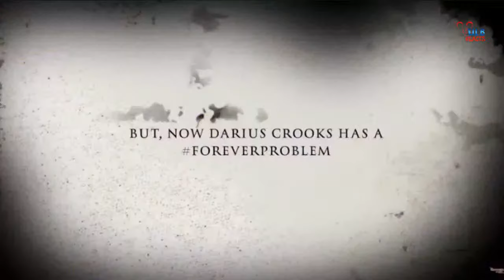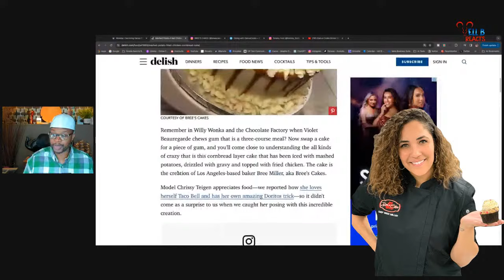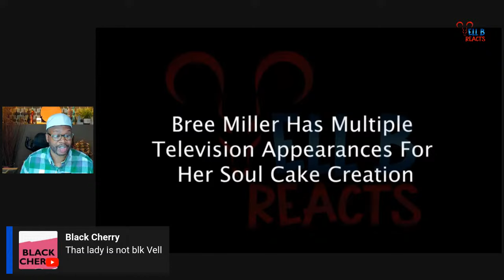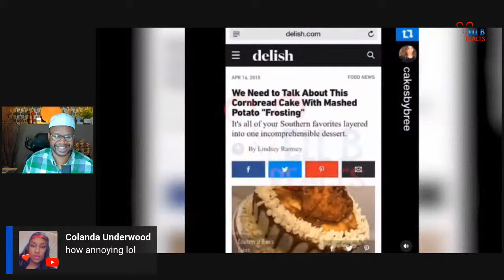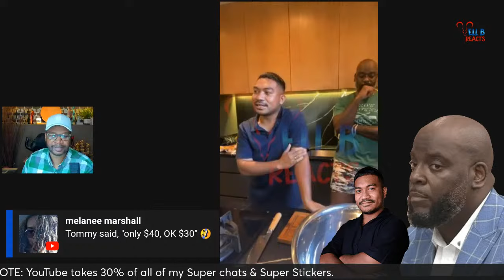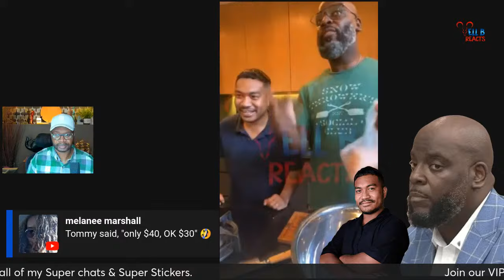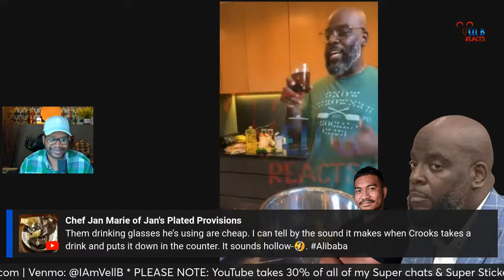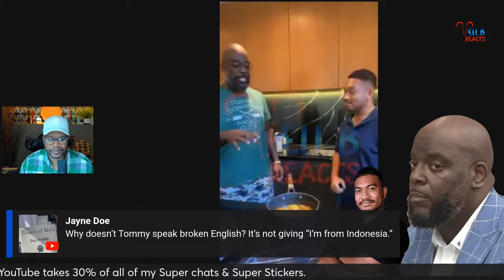Darius Cooks Dinner Date With Tommy & True Origins Of His Watermelon Chow Chow Recipe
Dive into unexpected revelations with Darius Cooks and his new business partner, Tommy. Amid swirling rumors and speculation about the nature of their partnership, Darius Cooks sets the stage for a dinner date that promises more than just overly salted soul food dishes. This video invites viewers into a personal, behind-the-scenes look at their collaboration, addressing the whispers and showcasing the synergy between Tommy, passionate food enthusiasts, and the documented scammer Darius Cooks.

Plus, the real story behind his infamous Watermelon Chow Chow recipe. Accusations of recipe theft have marred the dish's sweet success, with claims that it was originally created by an unsung heroine of the culinary world.

In this video, Vell B takes a moment to peel back the layers of this complex story, aiming to set the record straight. Viewers can expect a candid discussion about the origins of the Watermelon Chow Chow recipe, the importance of giving credit where it's due.

What You'll Discover:

The truth behind Darius Cooks and Tommy's partnership: Business or Pleasure?
An exclusive peek into a dinner date filled with culinary wonders and personal stories.
The controversial backstory of the Watermelon Chow Chow recipe, including accusations of theft and misattribution.

Join us for an evening of revelation, reflection, and, of course, remarkable food. This video isn't just about clearing the air; it's a celebration of new beginnings, the joy of cooking, and the importance of integrity in every aspect of life.

Your support helps us continue to bring these important stories to light.